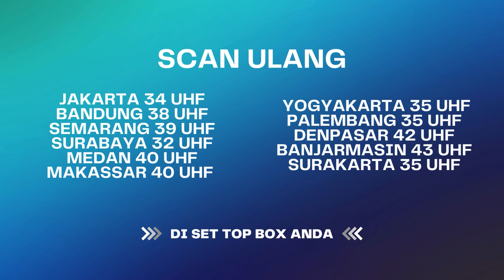Sakit Beneran Sih Ini! Mana Ibunya Orang Kaya Banget!! | BestCut Janji Suci ANTV Eps 71 (3/5)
Sinopsis Janji Suci ANTV Episode 71, Suci berusaha membuktikan bahwa ibu Marissa adalah ibu kandungnya dan mendapatkan haknya untuk ambil bagian dalam harta warisan. Farel pun mengajukan untuk melakukan tes DNA, hingga mau gamau harus menggali lagi kuburan ibu Marissa.

000013
000007